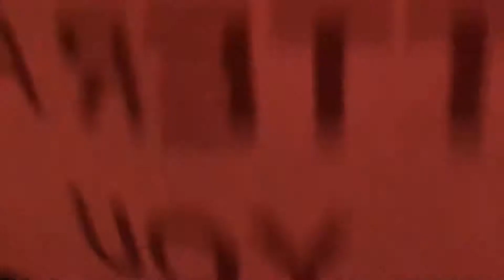Niall Horan- On My Own- Flicker World Tour- Denmark, Copenhagen, 22/4-2018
He waved at me in the beginning that’s why I freaked out haha
I tried to throw my letter at him but it land on the floor in the middle of the video, I'm sorry ruining it :(